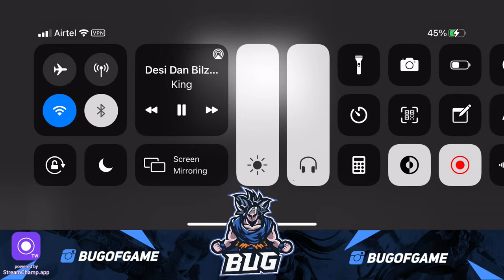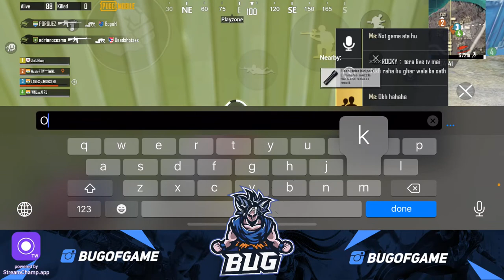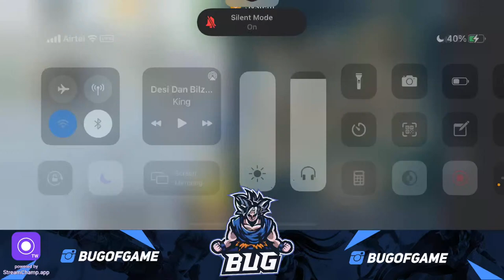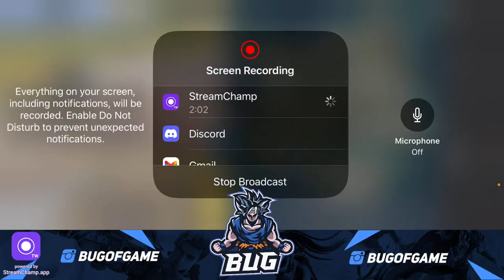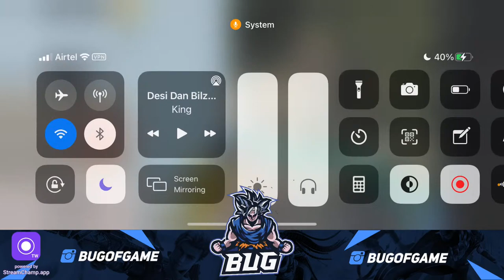🔴LIVE ! waiting for bgmi day 4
KEEP SUPPORTING ❤️

My new video go and check it out ❤️💪🏻